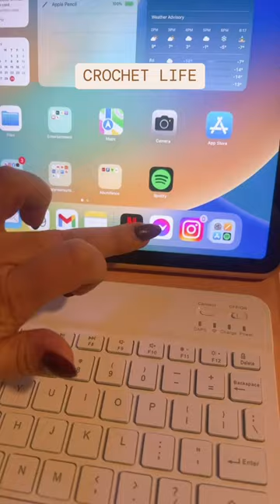Crochet Life crocheting crochetwork crochet et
I promise you I am working😍 Crocheting is just a little bit different kind of work and trust me, there is a lots of time behind the computer than actual crocheting.

However any tv show is a must while I am crocheting. For someone it’s a hobby and for someone is a hobby too but also a business🧶

I looove to create new patterns rather than working on same projects. This gives me a creative freedom and the feeling that someone is making your design is priceless 😍

Anyway, what tv show are you currently watching? 😅 It’s always a struggle to find a new one.

There's also another way though how to support my work with Buy Me a Coffee (my version is Buy Me Yarn, you know why:) ) so feel free to visit this link (it costs less than my patterns)

Happy Crocheting

Lenka